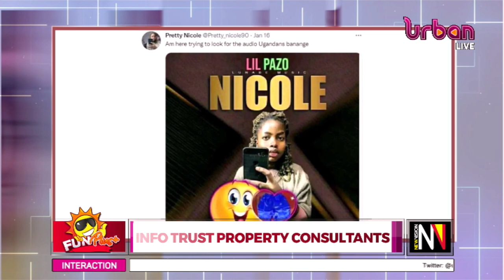PRETTY NICHOLE: This is what Lil Pazo has to say about his new song